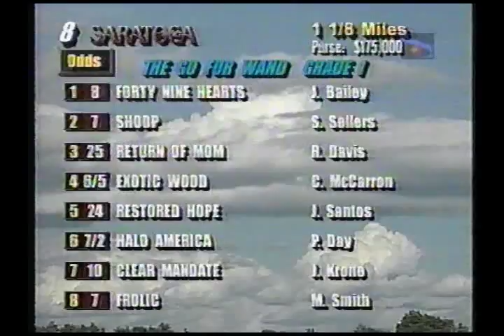1996 Go For Wand Stakes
On Friday, opening day, it was Kelly Kip stealing the show. On Saturday, it was the filly Capote Belle in a record-tying performance. And today, it was the filly Exotic Wood, leading all the way, winning for the eighth time in nine starts and becoming the third star born in three days at Saratoga's 128th meeting.

What happened the ninth time? She ran second by half a length to the queen of fillies, Serena's Song, in the Santa Monica Handicap last January, and that's not too shabby, either.

After flying 3,000 miles to the East for the first time, Exotic Wood left no doubt that her achievements in the West were no illusions. She went wire to wire in the Go for Wand, outrunning Shoop by two lengths in a Grade I race named for the champion mare who is buried in the infield of her favorite track, the Saratoga Race Course.

Exotic Wood came to Saratoga with a fat scrapbook that many racing critics wondered about. They did not buy all that success on the West Coast. But she ran an astonishing race once more, leading at every time post as she did in every one of her previous victories..